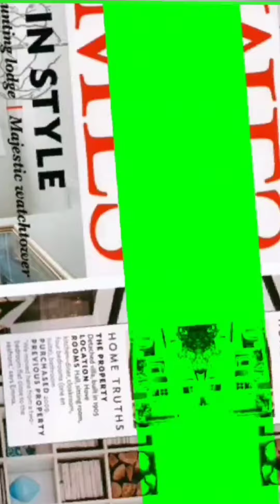VLOG Live Steam Party Event Planning Jamaican Style🇯🇲